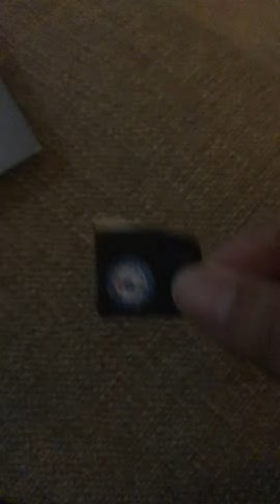NBA Reactions #1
Wizards: Great Job now win the next game.

Raptors: Why lose to the Wizards guys?

76ers: The Process fell apart.

Pacers: Greg Popovich beat you fair and square.